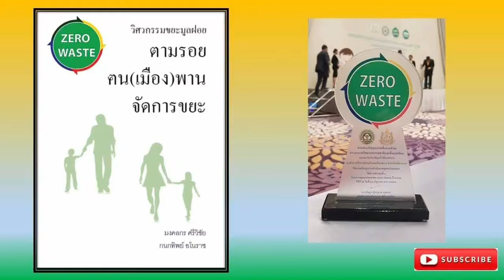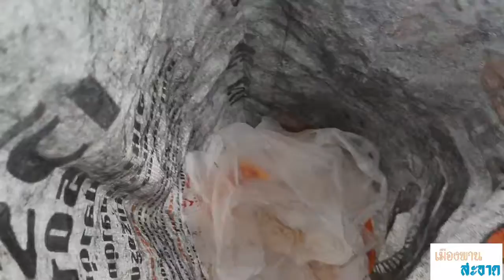EP57 ทุ่งมงคล ม.19